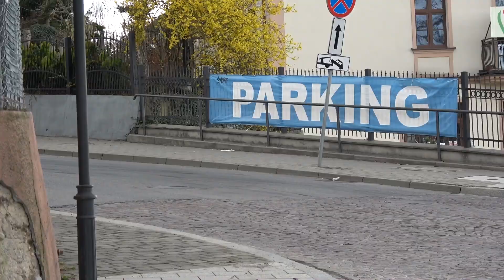7 Rajd Memoriał Janusza Kuliga i Mariana Bublewicza Piesko Kacprzak Honda Civic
Pierwszy start w tej prestiżowej imprezie ku pamięci wspaniałych rajdowców Janusza Kuliga i Mariana Bublewicza.